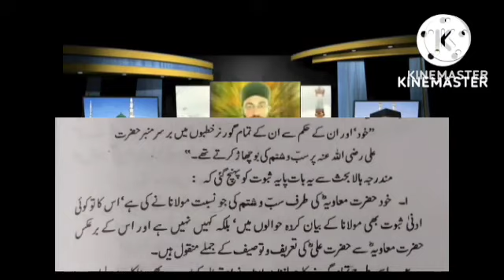Khilafat o malokiyat ka ilmi muhasba . Reply to Engineer Muhammad Ali Mirza & mufti Fazel hamdard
abulaala mododi

 mufti Taqi usmani SB

khilafat u mlokiyat

mufti Abdul wahid quraishi

peer zulfiqar Ahmad naqshvandi